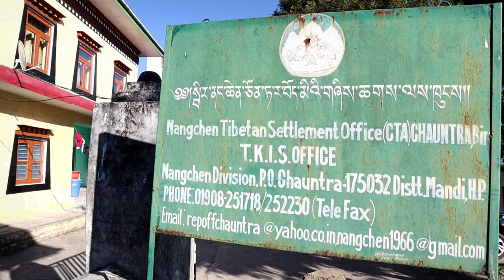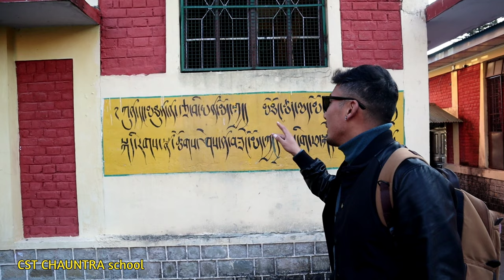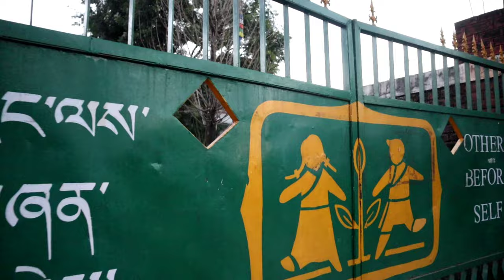what a Beauty | Exploring chauntra | Tibetan settlement | himachal pradesh | Tibetan vlogger | bir